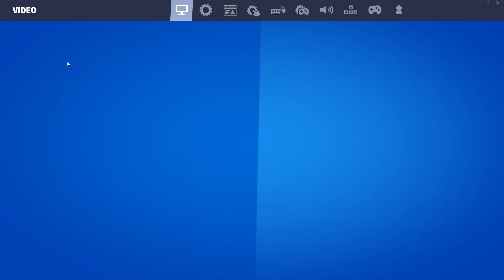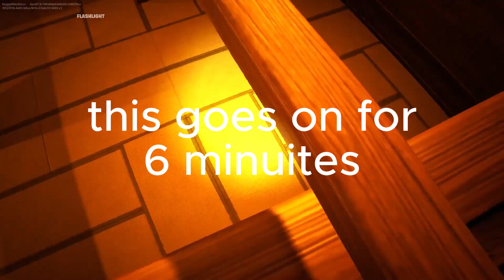Fortnightniht (Part3)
Rat (haeju) Infidel and epic, go do another fortnort royale B)

Hello!
Im nugget (or epic) and i create wacky animations and gaming videos, if you loved this video PLEASE like and subscribe as it tells me what continent i should be posting more often.